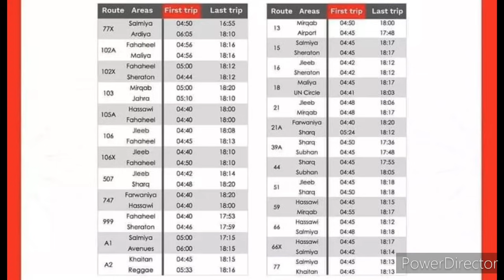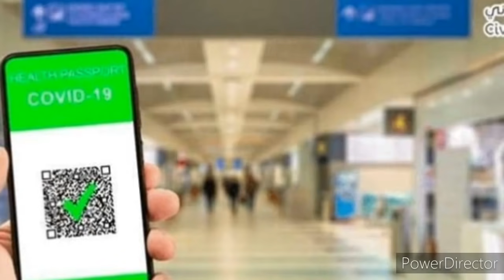Kuwait Tamil News || Kuwait Breaking News In Tamil | Kuwait Today 14.04.2021 | Tamil Channel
srilanka news
arabe news
qatar tamil news
world news
interlegence news
airways news
happybirthday
kuwait Dinar ratr